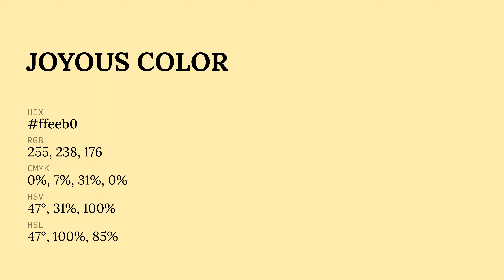What color is Joyous ? ffeeb0 hex color - Yellow color - Warm color ffeeb0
Hex ffeeb0 Color Code is also known as Joyous color.

Hex ffeeb0 Color code in RGB color code model is created after adding 100% red color, 93.33% green color and 69.02% blue color. Hex ffeeb0 Color code in CMYK color (process color) code model is generated after subtraction of 0% cyan, 7% magenta, 31% yellow and 0% black.

Hex ffeeb0 color code is between eeddaa web safe hex color code and ddffbb web safe hex color code. eeddaa is the nearest web safe color code. You can see here many more shades of ffeeb0 color code.